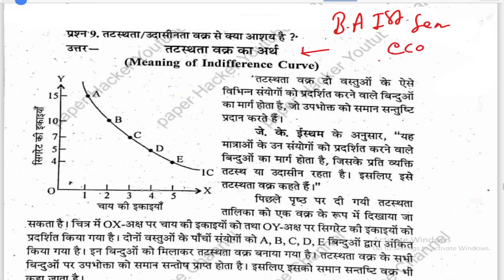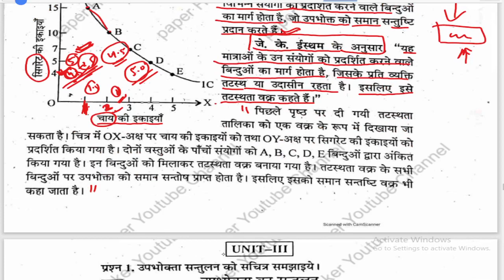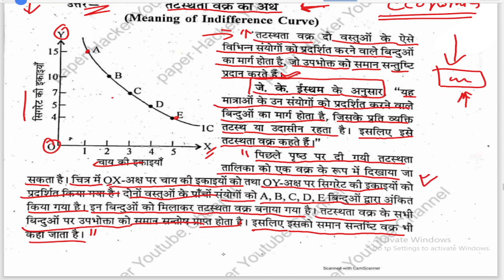तटस्थता वक्र से आप क्या समझते हैं,BA 1st Semester Economics Paper important Question@paperhacker